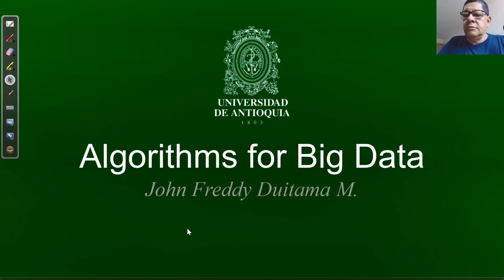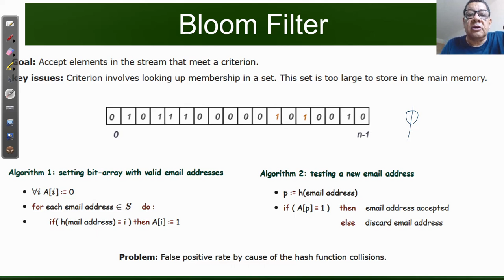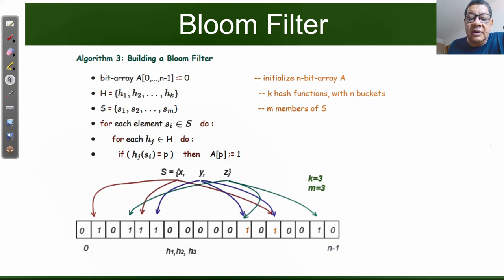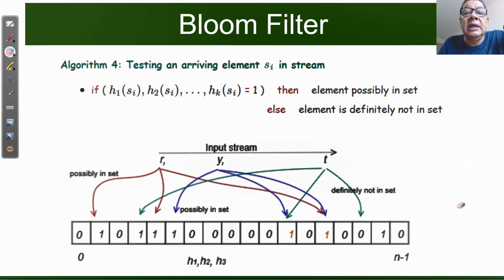Bloom filter - part1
A bloom filter is a space-efficient approach, and its performance is high to resolve the set membership problem (i.e., checking availability of one username on email service).  Note that a query has two possible answers "possibly in set" or "definitely not in set"; as result,  a  bloom filter never generates false negatives telling you that a key does not exist when it exists. Probabilistic nature of bloom filters produces a cost, there might be False Positives.